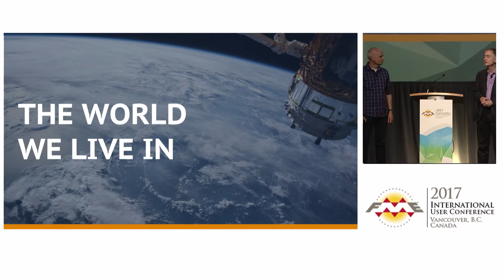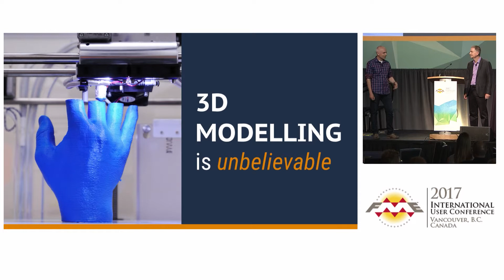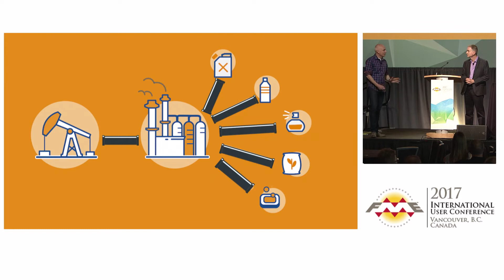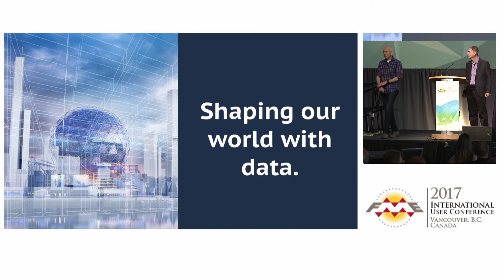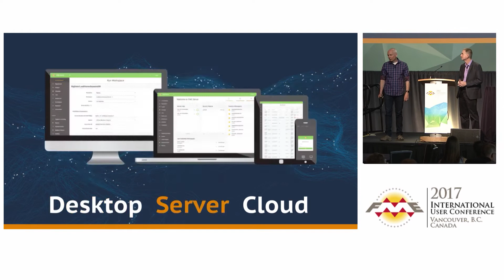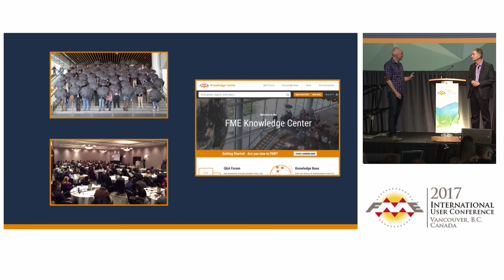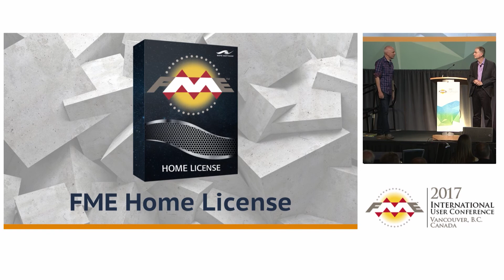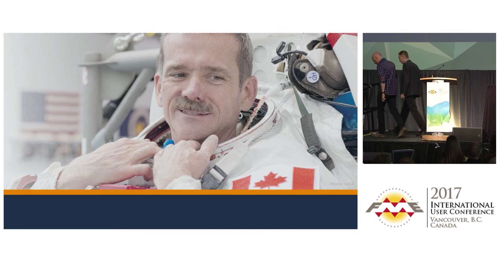Keynote: Shaping Our World with Data - FME UC 2017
Get inspired and learn new ways your data can shape the world around us. Join Safe Software co-founders Don Murray and Dale Lutz for opening remarks.